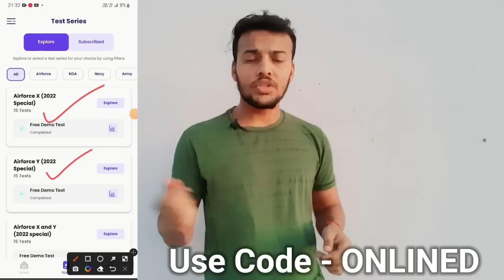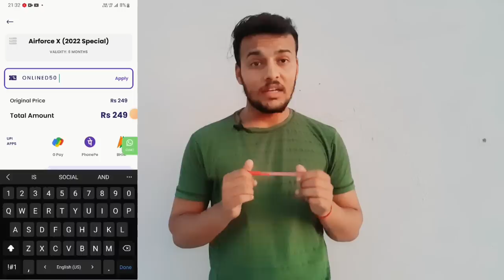Indian Airforce Exam 2022 | Exam Center दूर है 🥲 | Exam Date & City | सभी महत्वपूर्ण बाते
Purchase Best Mock Test 👇

- Best Test Series From (परीक्षा app) link-ht ,tp://pariksha.co

Airforce XY Group Exam Date & Exam City Out  & Admit Card will Release Before The 3 Days Of Exam So Must Watch This Video & Do Share With Your Friends Thank You Jai Hind...

Airforce Exam Admit Card
Airforce Bharti Exam City kaise Dekhe
Airforce Exam Date And Exam City
Airforce Exam City How To Check
Airforce Bharti Exam Date
Airforce XY Group Bharti Exam Date Video
Airforce Exam City And Exam Date How To Check
Airforce Exam City

Do Share -: जय  हिन्द  ✅️✅️✅️✅️✅️